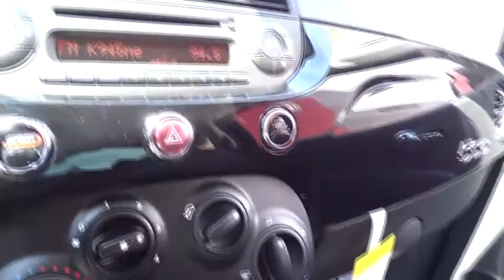2015 Fiat 500 Tyler, Longview, Kilgore, East Texas, Jacksonville, TX FT570717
2015 Fiat 500

3916 S SW Loop 323

Randall Noe Fiat presents this 2015 Fiat 500 2DR HB POP. Represented in BLACK and complimented nicely by its BLACK interior. Warranty Information: Purchase this Fiat with confidence knowing it is backed with a 48 month / 50000 mile warranty. The Word Around Town: The FIAT 500 is a small 4-seater with cute looks and great fuel economy. It's relatively inexpensive, but does have some upscale pretentions, with some trims competing directly with rivals like the MINI Cooper S. Like much more expensive Italian cars, the FIAT 500 offers more customization potential than is typical for an inexpensive small car. With a FIAT Studio system at dealerships, buyers can customize with interior and exterior accessories, striping packages and more. FIAT 500 Abarth models also live up to the small but wicked approach that inspired the 1960s-era performance models before. The idea is to offer high performance in a small car, with a dash of Italian exotic personality and pedigree. Safety is also a strong point for the 500, it's been named an Insurance Institute for Highway Safety (IIHS) Top Safety Pick. Options and Safety Features: Nicely equipped with ABS And Driveline Traction Control, Airbag Occupancy Sensor, Curtain 1st And 2nd Row Airbags, Driver Knee Airbag, Dual Stage Driver And Passenger Front Airbags, Dual Stage Driver And Passenger Seat-Mounted Side Airbags, Electronic Stability Control (ESC), Outboard Front Lap And Shoulder Safety Belts -inc: Pretensioners, Side Impact Beams, Tire Specific Low Tire Pressure Warning. Randall Noe Fiat At Randall Noe Fiat our goal is to provide you with an excellent vehicle purchase and ownership experience. For the finest in personal customer service, please contact the Internet Department directly through this website. Also, please note, we take great care to keep our listings up to date, however our inventory changes daily and not all inventory is online. If you do not see what you are looking for, then please call. We look forward to providing you with excellent customer service and welcoming you as a Randall Noe Fiat client. You can reach us by visiting